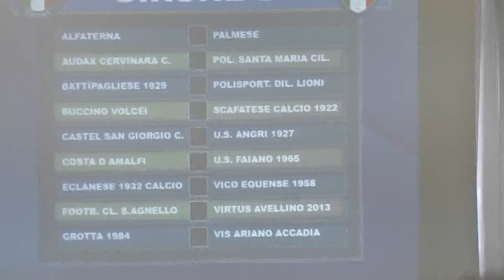Eccellenza, è il giorno dei calendari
Continuano intanto le operazioni di mercato